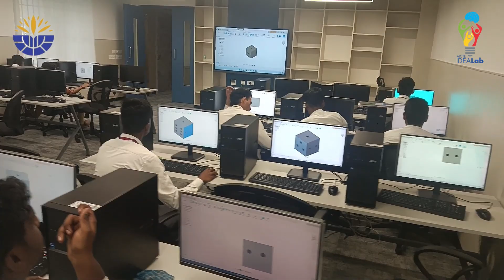Skilling Program on 3D Printing with Fusion 360 Training for AIDS Students